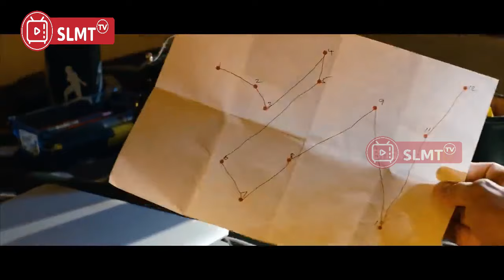KEMBALINYA SANG LEGENDA UNTUK MENUNTUT BALAS ORANG TERCINTA I ALUR CERITA FILM INDIA ACTION